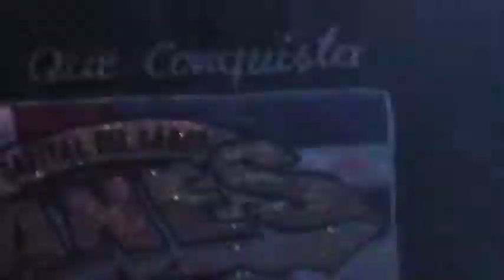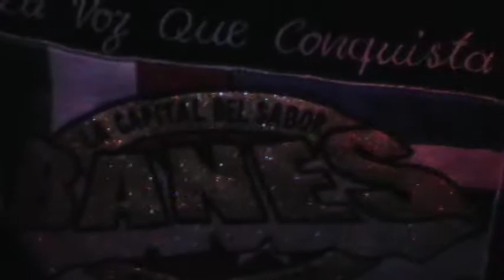SONIDO BANES 1er ANIVERSARIO CHICAS SONRICKS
CON JETTA BLANCO RAMON JB YESENIA COROGLASS Y LA FAMILIA TELERIN LAS PEQUEÑAS SONRICKSY LOS NIÑOS MAJADEROS CESAR EL TIO SPERMIK